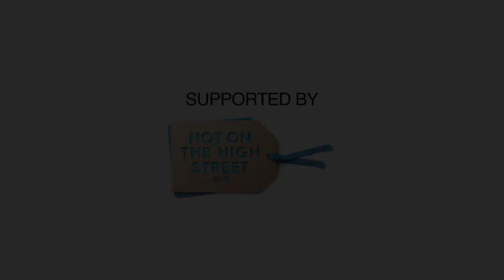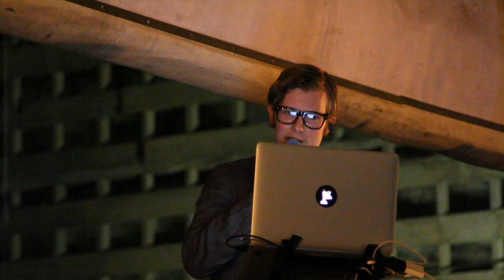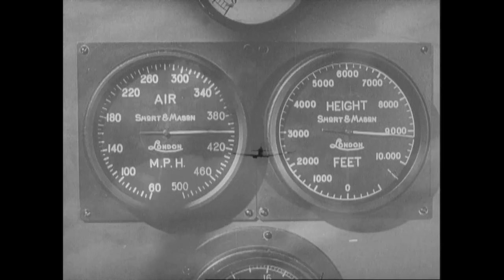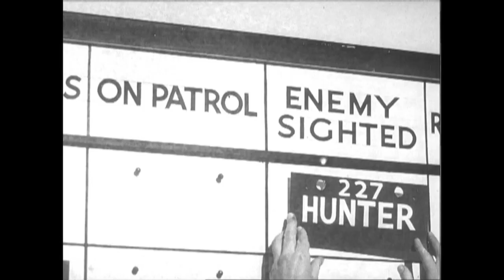Public Service Broadcasting: Mission Control, Ready for Launch (The Race For Space)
On this rare occasion, at the site of the first BBC transmission (Alexandra Palace), J.Willgoose gives a rare talk about their unique approach and creative process, he introduces PSB's upcoming album 'The Race For Space' followed by a mesmerising set of their past material. We eagerly await the release in Feb 2015.

Plummy British accents, propaganda clips and electro synths in tow, Public Service Broadcasting are currently wowing adoring crowds around the world! Little is known about the masterminds behind this two-man outfit other than their names – J. Willgoose, Esq. And Wrigglesworth. Their music involves plucking samples from archival material and merging these with rich electronic tapestries and live instruments. Having just completed a stellar worldwide tour following a critically-acclaimed debut album, it's an absolute honour to have them join us at LLs.